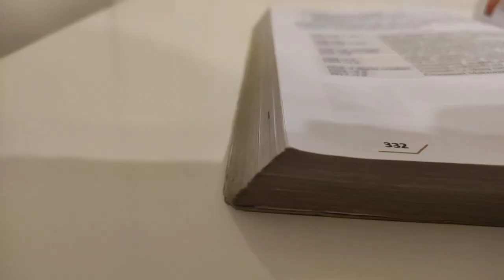11Cİ SİNİF BURAXILIŞ İMTAHANIM NECƏ KEÇDİ?//DƏRS VLOGU//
Hərkəsə salamlar, mən Eliza

Bugün sizlərlə "11Cİ SİNİF BURAXILIŞ İMTAHANIM NECƏ KEÇDİ?//DƏRS VLOGU//" videosunu paylaşdım.
Ümid edirəm video xoşunuza gəlmişdir 🙂
Əgər videomu bəyəndinizsə, dəstək olmaq üçün kanalıma abunə olmağı və videoma like atmağı unutmayın.

Videomu izlədiyiniz üçün təşəkkürlər, sağoluun ❤️❤️

Oxumağınıza ehtiyyac yoxdur ❌
VLOG
Dərs Rutinim
1 günlük vlog
Dərs oxumaq üçün motivasiya
Study with me
Benimle birlikte oku
Benimle birlikte ders çalış
Hazırlıq vlog
Dərs rutini
Ders rutini
Dərs vlog
Dərs vlogu
Günlük dərs rutini
Rutinim
study vlog
gunluk rutinim
okul rutinim
Mənimlə birlikdə dərs oxu
Verimli bir gün
Nasıl verimli ders çalışılır
Dərs oxuyarkən dinlənməli mahnılar
Ders okurken dinlenicek şarkılar
Məktəb alışverişi
11ci sinif
Dim
Kırtavsiye alışverişi
Back to school
11ci sinifin 1 həftəsi
Hazırlıq rutinim
Hazırlıqlar başladı
abituriyent olmaq
abituriyentin 1 həftəsi
5 mart
12 mart
buraxılış imtahanı